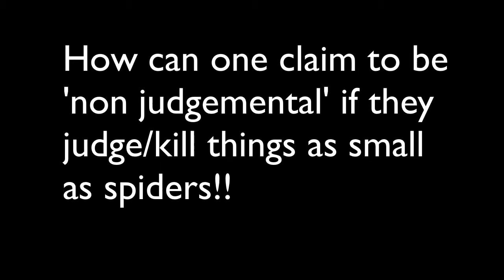How To Remove Spiders From Your House - with your hands!